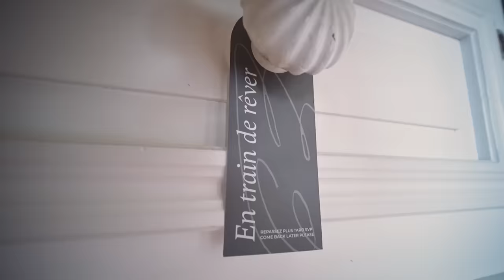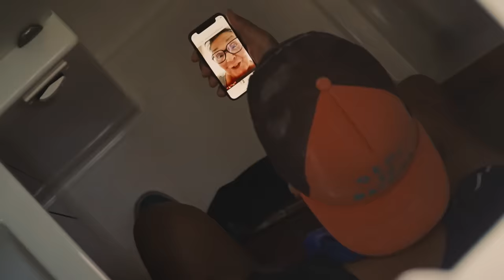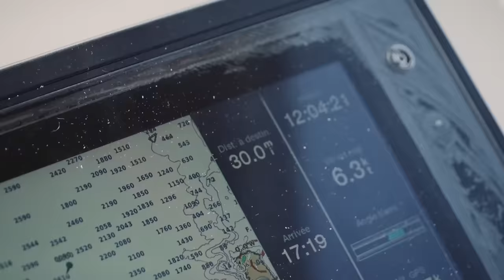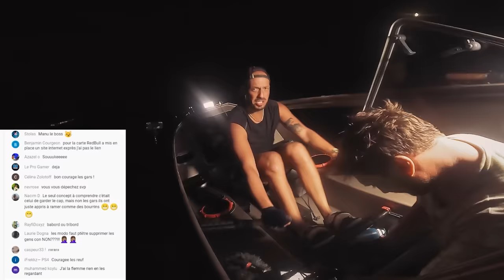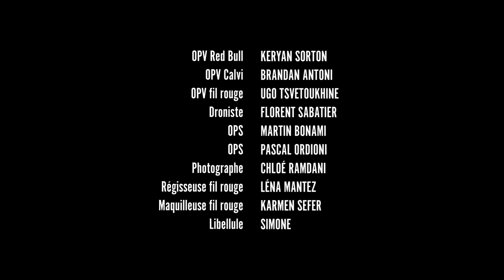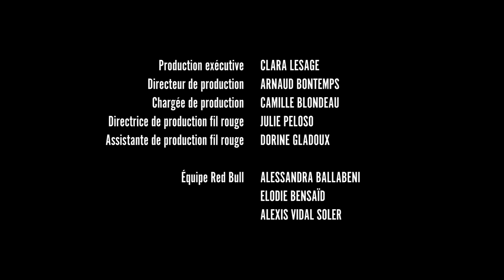LA TRAVERSÉE : Le film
Installez-vous confortablement devant votre écran.
Privilégiez une bonne définition d'image et un bon son.
Puis profitez de ce film en ayant bien conscience que nous aimons chacun d'entre vous, du Nord au Sud, de l'Est à l'Ouest, et quels que soient les vents et marées qui ponctuent notre voyage.

Simone, merci.